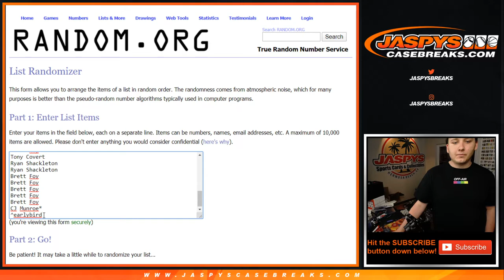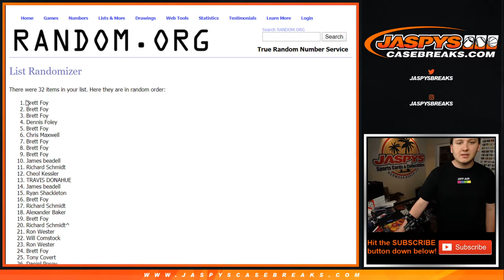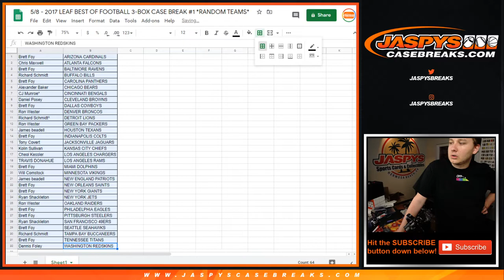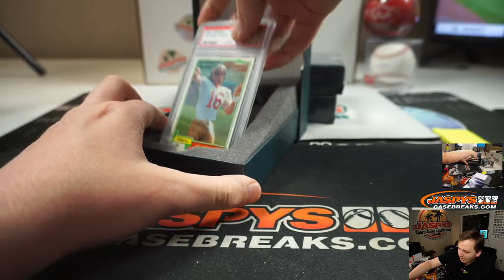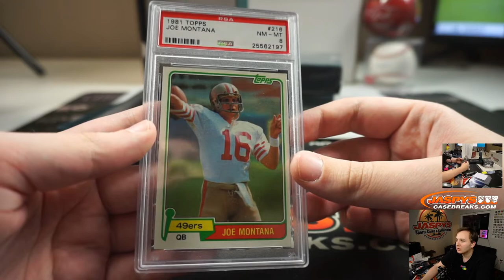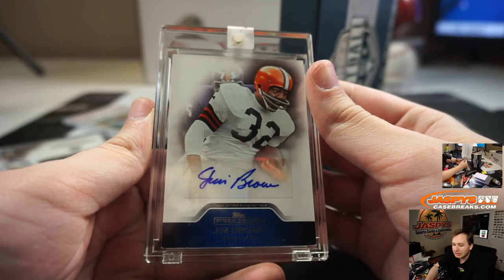5/8 - 2017 Leaf Best of Football 3-Box Case Break #1 *Random Teams*